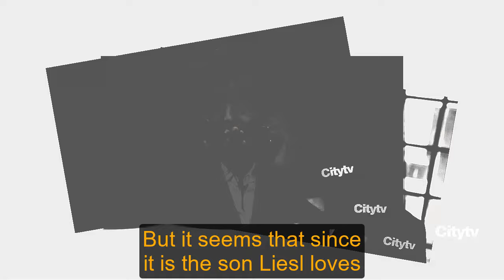General Hospital Shocking Spoilers Ryan Paevey confirms his return, Nathan surprises Maxie